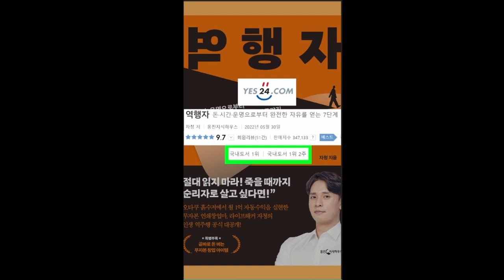책 역행자 광고영상 콘테스트 출품작 ㅋㅋㅋㅋㅋㅋ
자청님 책 역행자를 읽고 블로그를 둘러 보다가 마침, 역행자 광고소재 대회를 하길래 2시간반 동안 끄적끄적해서(무려 취침시간을 넘겨가며! ㅋㅋㅋ, 나 이런 거 해 본 적 없다구!!!) 만든 건데~ 오늘 블로그 들어가 보니 수상자가 발표되었다! 총 5분의 수상작을 봤는데! 아~~ 영상은 이렇게 만드는 거구나~ 싶었다. ㅎㅎㅎㅎ 스토리도 있고, 내용도 재미있고, 역시 수상한 작품은 다르두만~ 난 개인적으로 만화처럼 만든 2등 수상작이 제일 인상 깊었다! (↓아래에 링크 있음)

역행자 광고영상 콘테스트 1.2.3등
[출처] 역행자 광고영상 콘테스트 1.2.3등|작성자 자청

난 만들 때 재밌었는데~ ㅋㅋㅋㅋ
B급 갬성^^*